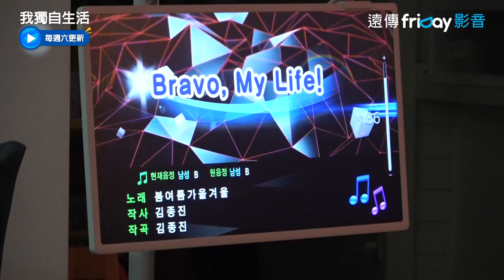Key和昌燮喝醉後聊當兵 開始自我陶醉式唱歌XD_《我獨自生活》第481集_friDay影音韓綜線上看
▲超下飯！韓國真人實境秀🇰🇷
▲真實展現藝人"獨自生活"模樣
▲公開鏡頭外的生活，反差魅力即將再度圈粉！

公開多位明星私下獨自生活的模樣，平凡又溫馨、無聊又好笑，一個人的生活就是這麼樸實無華卻很下飯！

主持人：全炫茂